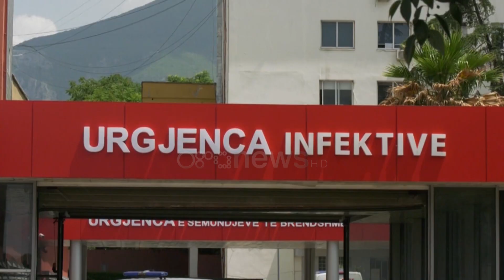Lia e majmuneve, Puca: Më pak e rrezikshme se covid, përhapet nga kontaktet e ngushta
Lia e majmunëve prek më shumë të rinjtë. Grupmosha më e predispozuar për t`u infektuar është 20-25 vjeç. Mjekët thonë se është me pak e rrezikshme se covid dhe nuk ka transmetueshmëri të lartë.

Edmond Puca: Pothuajse e ngjashme me linë që ne jemi mësuar ta kalojnë moshat fëmijënore përveçse temperaturë, siç e kanë sëmundjet  e tjera të këtij grupi kanë erupsionet apo dregëzat të cilat janë të mbushura me ujë dhe pastaj mbiinfektohen ose agravohen.

Nuk ka transmetueshmëri të lartë. Përhapet nga kontaktet e ngushta me personin e infektuar. Krahasuar me covid-19 mjeku Infeksionit Edmond Puca thotë se është më pak e rrezikshme.

Edmond Puca: Kur themi kontakte shumë të ngushta një grup risku janë personat që mëjnë marrëdhënie seksuale mes njëri-tjetrit, ose ato persona të cilët ndërrojnë veshjet me njëri tjetrin ose ndodshta dhe përhapja nëpërmjet spërklave por në kontakte shumë shumë të afërta me njëri tjetrin.
Sëmundja po gjen përhapje më shumë te grupmosha 21-25 vjeç. Në Shqipëri nuk ka të prekur por në vendet fqinje janë konfirmuar rastet e para. Rreziku mbetet i lartë gjatë verës me ardhjen e të huajve në vendin tonë për pushime.

Megjithatë mjekët thonë se nuk ka vend për panik.

Video Credits: AFP segmenti (1:25-1:42)